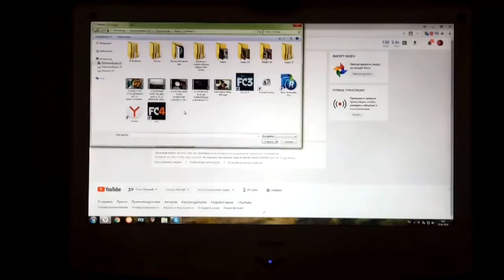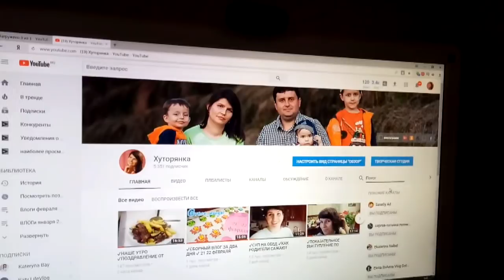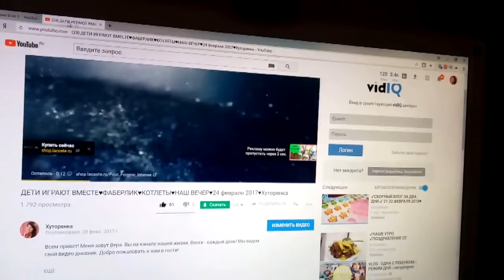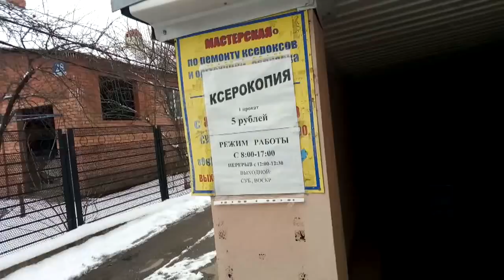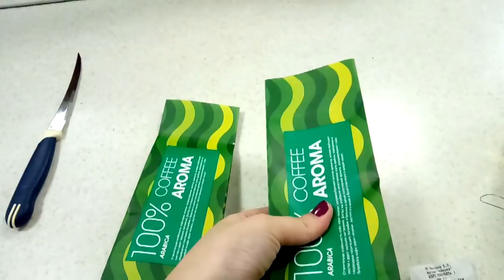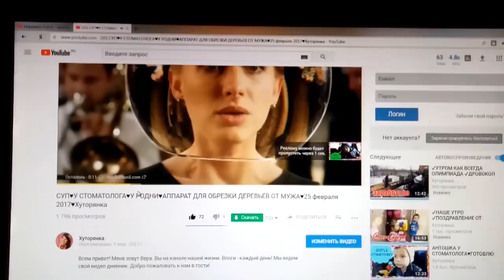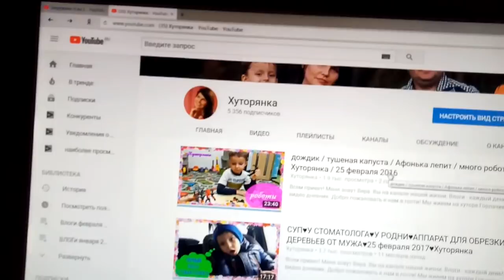✔СДАЛА ДОКУМЕНТЫ НА УЧАСТОК ДЛЯ МНОГОДЕТНЫХ✔ 27 ФЕВРАЛЯ 2018♥